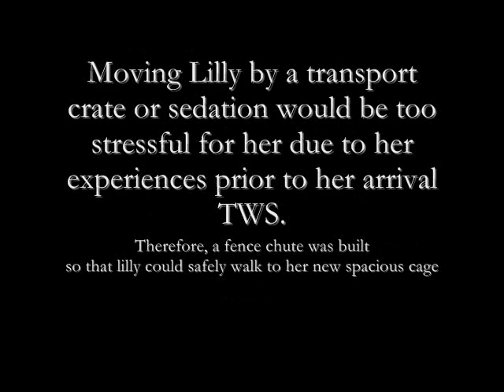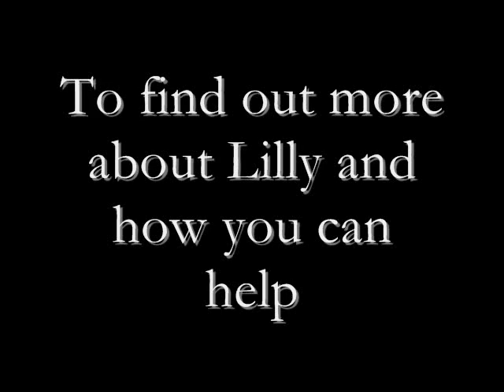Lilly's Move to Her New Enclosure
Enjoy watching Lilly's move to her new, permanent enclosure. The cats that are rescued by TWS have been mistreated, neglected, abused or abandoned. Lilly is just one of 100+ cats that call TWS home.  Here she is safe, here she can be wild at heart. Lilly loves her new pool, toys, perches and especially her new neighbor, the love of her life, Titan the tiger.  To learn more about the two love birds and how you can help go